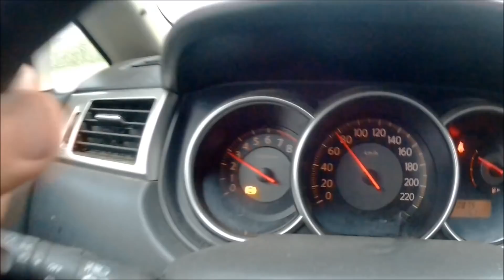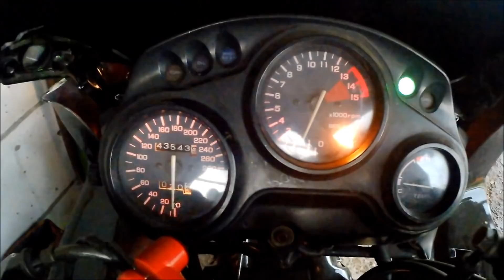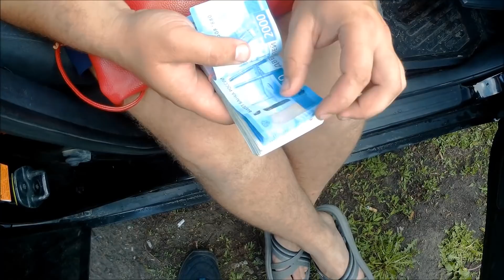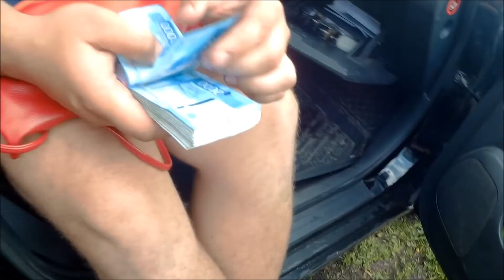Как мы купили мотоцикл